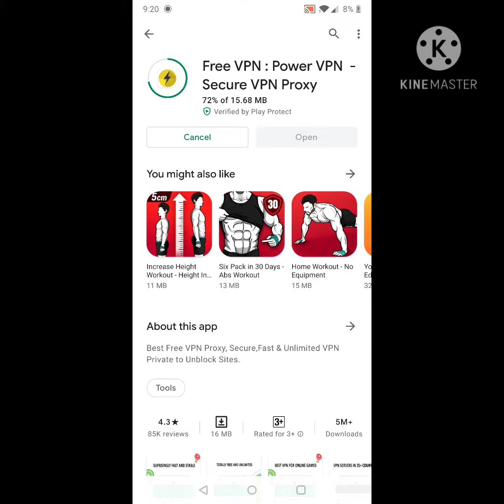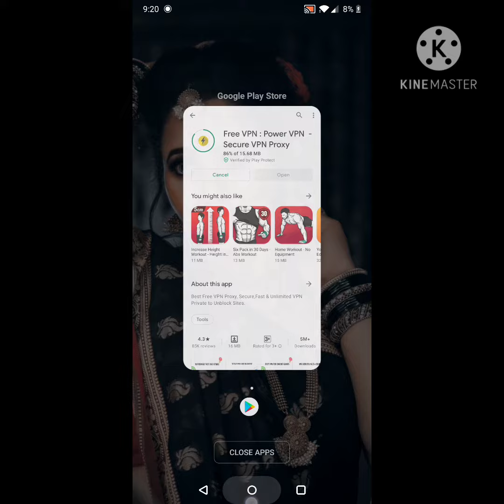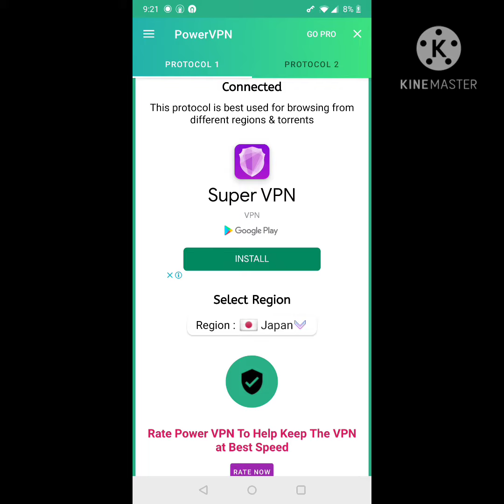how to open pubg mobil lite😎😎😎😎